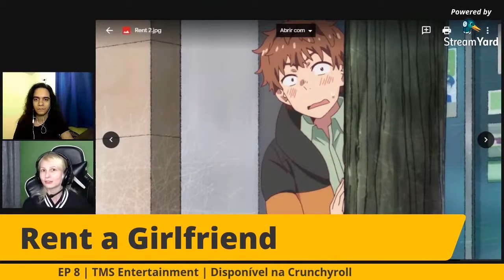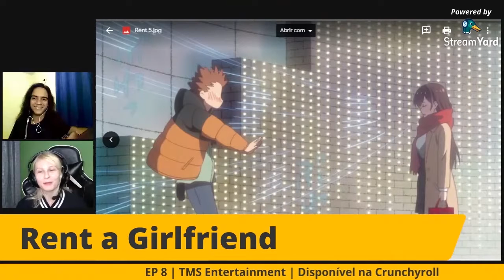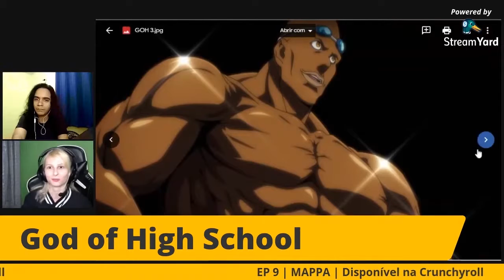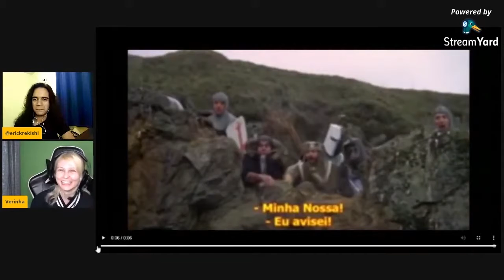Gole Otaku #10: Coelhinho de Caerbannog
[EDIT] Alguns cortes foram feitos para se adequar às Políticas do Youtube.

Na Receita:

- Gibiate #7
- Rent a Girlfriend #8
- The God of High School #9
- Re:Zero: Season 2 #8

Sobre: O Gole Otaku é um bate-papo entre amigos que comentam sobre os episódios dos animes da semana. Focando na Temporada (Primavera, Verão, Outono, Inverno), a pauta varia semanalmente, trazendo os acontecimentos que mais repercutiram na otakusfera.